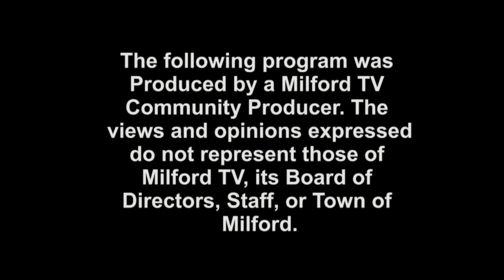TMS #426 That Milford Show - Paul Surapine